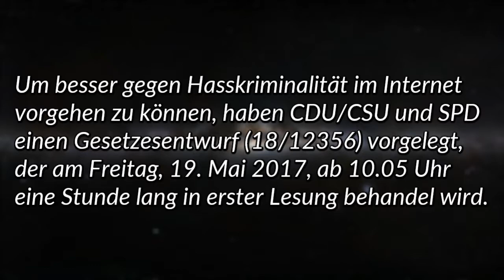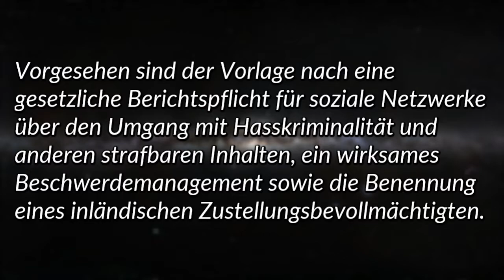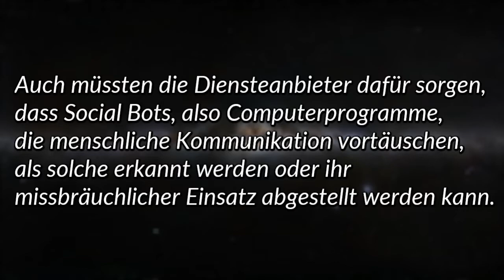Eine Zensur findet [*****] statt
Der Deutsche Bundestag demontiert die Demokratie.
Re-Uploads sind strengstens erwünscht.